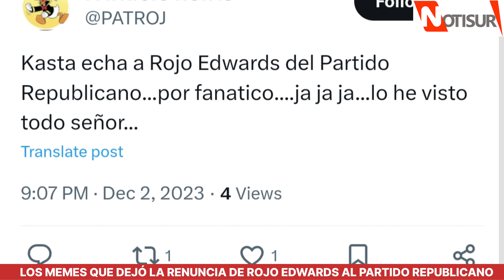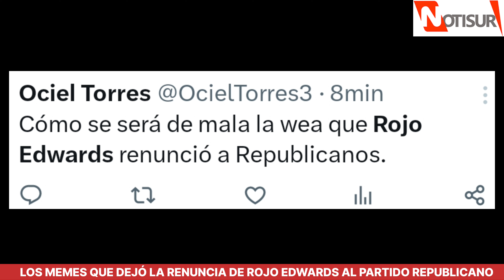Los memes que dejó la renuncia de Rojo Edwards a Partido Republicano